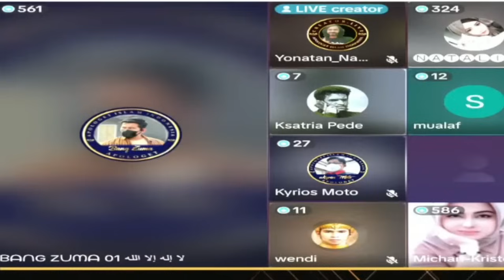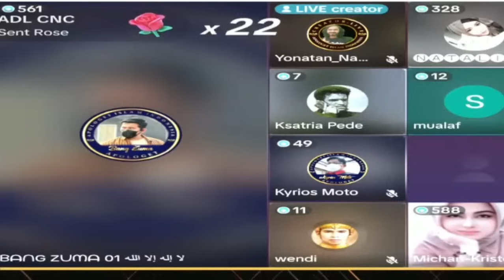PARAH..!! JEMAAT GEREJA INI, TAWURAN DENGAN ISI KITAB NYA SENDIRI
Dialog lintas agama ini bertujuan untuk edukasi dan pelurusan sejarah serta menjawab subhat2 yang selalu ditujukan kepada aqidah Islam, Semua diluruskan berdasarkan dalil dan referensi.
Jika terjadi silang pendapat itu adalah sebuah perdebatan, itu adalah sebuah kewajaran yang kemudian dapat diselesaikan dengan baik.
Dukung Channel2 muslim dalam rangka melakukan syiar Islam dan dakwah Islamiyyah.